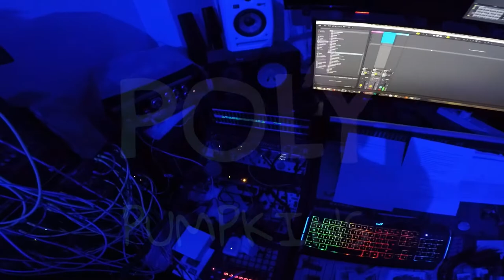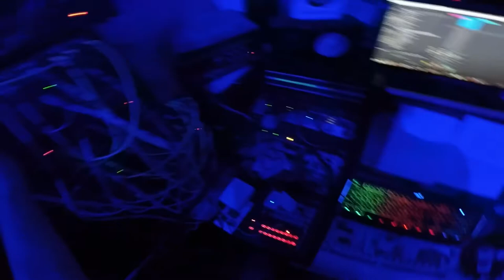Polypumpkins - 20180422 JAM (System-100M, Korg SQ-1 SQ-10) Synthy Ambient 📻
Jam with a patch on System-100M, sequenced by Korg SQ-1 & SQ-10, with added effects on RE-201. Edited with Ableton. .